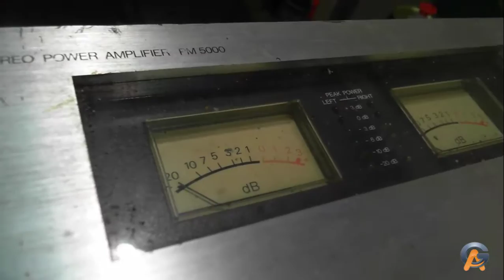Potencia PM5000 Recap Completo 01/11/2016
Restauração Eletronica completa. alem de Capacitores esta sendo revisto a retificação, pois foi encontrada equivalencias fora do padrão

AG Informática Eletrônica
Estrada dos Bandeirantes 6533 Lojja C
Curicica Rio de Janeiro